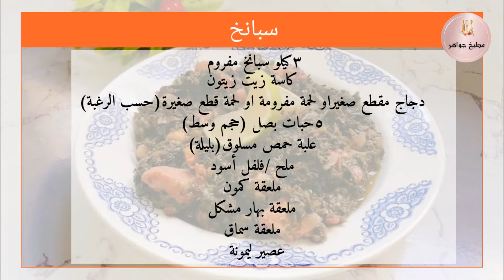طريقة السبانخ بالدجاج والحمص والسماق بخطوات بسيطة😉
سبانخ بالدجاج و الحمص

٣كيلو سبانخ مفروم.
دجاج مقطع مكعبات او لحمة مفرومة او لحمة قطع صغيرة (حسب الرغبه).
كاسة زيت زيتون.
٥ حبات بصل مفروم.
علبة حمص مسلوق(بليلة).
ملح.
فلفل أسود.
كمون.
بهارات مشكله.
سماق.
عصير ليمونة